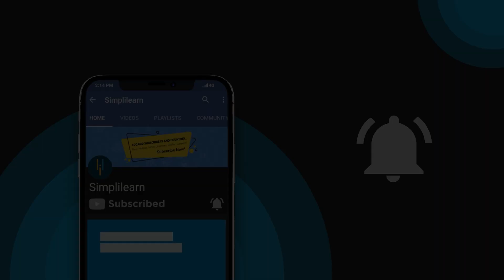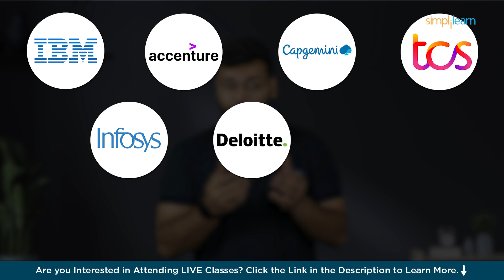Top Skills To Learn In 2024 With Learning Resources | Top Technologies To Learn In 2024 |Simplilearn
🔥 How to Pass the PMP Exam on Your 1st Attempt?

Hello everyone and welcome to this amazing video on top skills to learn for 2024. In this video, we will not only tell you the top skills but also provide you with free learning resources like roadmaps and career guides, available in the description box. Check out the free e-books linked in the description for each of these fields.

AI and ML fields are highly innovative, with roles like AI/ML Engineer and Data Scientist in demand at top companies like Google and Amazon. Entry-level salaries for AI/ML professionals in India are ₹6,00,000 to ₹8,00,000 per annum and $80,000 to $110,000 per annum in the US.

Cloud computing is booming, with roles like Cloud Engineer and DevOps Engineer essential for businesses. Companies like AWS, Microsoft Azure, and Google Cloud are hiring. Entry-level salaries in India range from ₹5,00,000 to ₹7,00,000 per annum, and $75,000 to $100,000 per annum in the USA.

Data Science is growing, with roles like Data Scientist and Data Analyst key in data interpretation. Companies like Google, Amazon, and Microsoft seek these professionals. Entry-level salaries in India are ₹6,00,000 to ₹8,00,000 per annum, and $80,000 to $110,000 per annum in the USA.

Cyber Security is vital for protecting digital information. Roles like Cyber Security Analyst and Security Engineer are essential. Companies like Cisco, FireEye, and Deloitte are major employers. Entry-level salaries in India are ₹4,50,000 to ₹6,50,000 per annum, and $70,000 to $95,000 per annum in the USA.

Python Development is in high demand, with roles like Python Developer and Backend Developer essential for many projects. Top employers include Google, Facebook, and Netflix. Entry-level salaries in India range from ₹4,00,000 to ₹6,00,000 per annum and $70,000 to $90,000 per annum in the USA.

Digital Marketing is growing rapidly as businesses seek an online presence. Roles like Digital Marketing Specialist and SEO Analyst are in demand at companies like Google, Facebook, and Amazon. Entry-level salaries in India range from ₹3,00,000 to ₹5,00,000 per annum, and $50,000 to $70,000 per annum in the USA.

Project Management, the demand for skilled Project Managers, Program Managers, and Scrum Masters is significant. Organizations like IBM, Accenture, Capgemini, TCS, Infosys, Deloitte, PwC, EY, and Cognizant are actively seeking these professionals. Entry-level project management roles offer salaries between ₹5,00,000 and ₹7,00,000 per annum in India and $60,000 to $85,000 per annum in the USA.

Business Analysis demands roles like Business Analyst and Product Manager to optimize operations. Employers include IBM, Deloitte, and PwC. Entry-level salaries in India are ₹4,00,000 to ₹6,00,000 per annum and $65,000 to $85,000 per annum in the USA.

Roles like Data Analyst and Data Engineer help drive decisions. Companies like Google, Amazon, and Microsoft are key employers. Entry-level salaries in India range from ₹4,00,000 to ₹6,00,000 per annum, and $60,000 to $85,000 per annum in the USA.